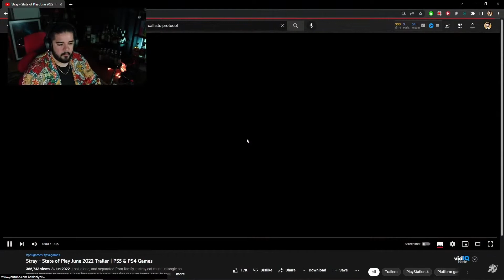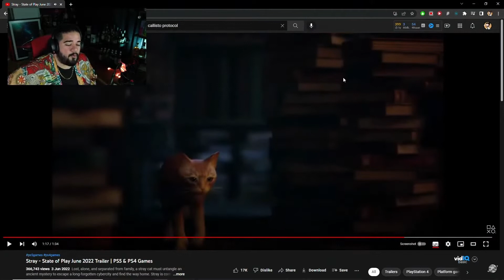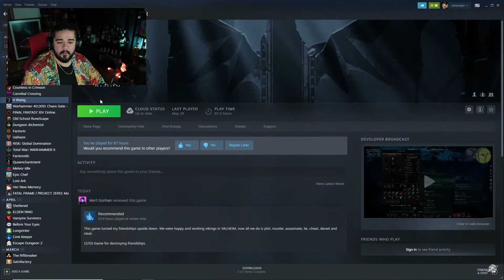Can Sungur - Stray Fragmanını İzliyor